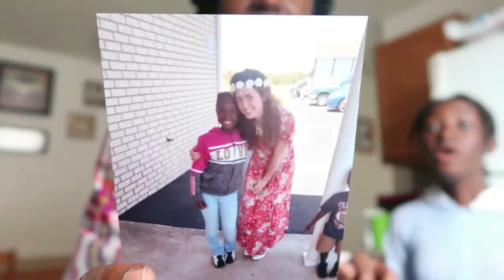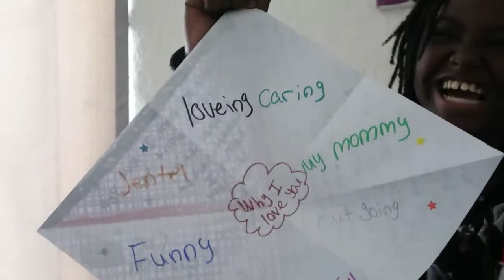She Got Jokes...